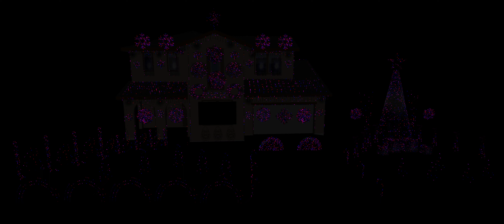Space Man Eurovision 2022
Space Man by Sam Ryder of the UK, Runner Up - Eurovision 2022